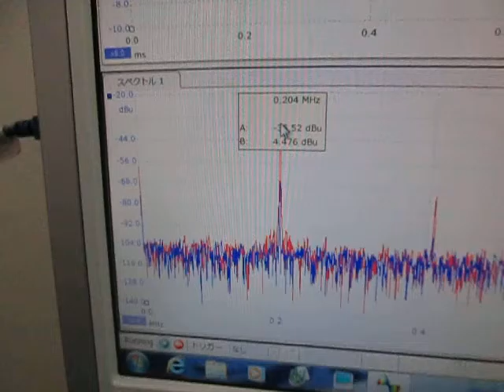超音波発振計測解析システム（超音波テスター ultrasonic tester）